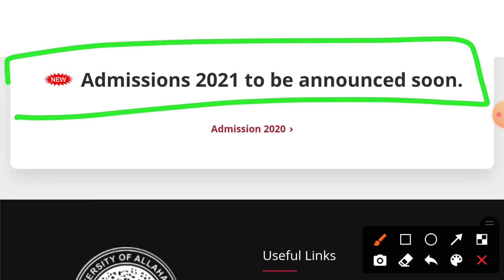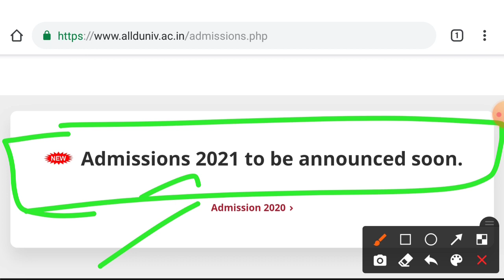Allahabad University Application Form 2021-22 || Allahabad University Admission 2021-22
Allahabad university ug admission 2021